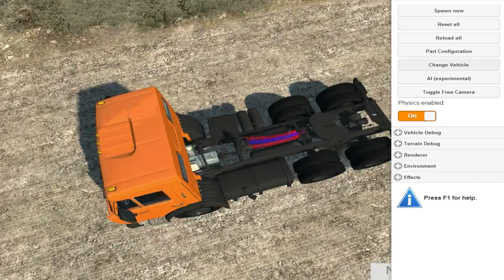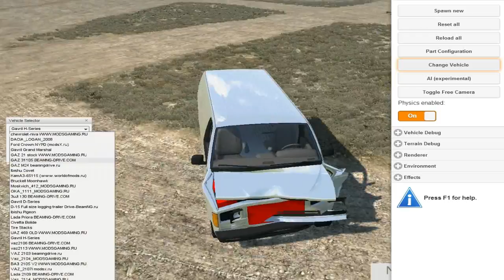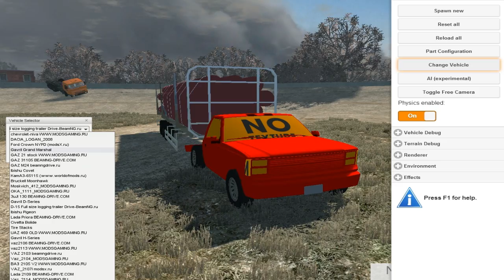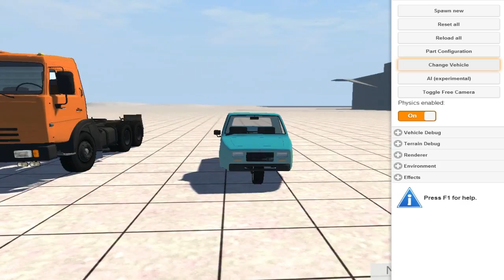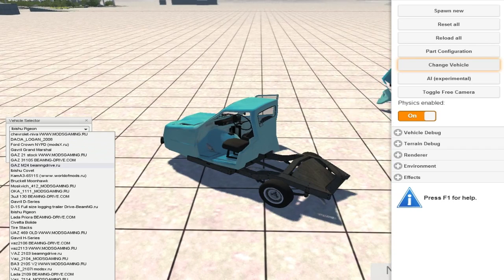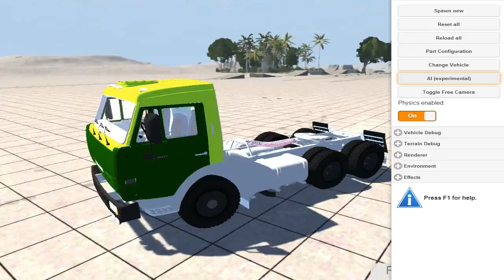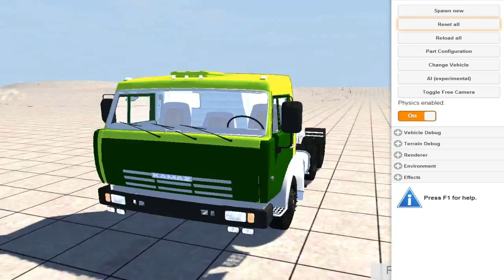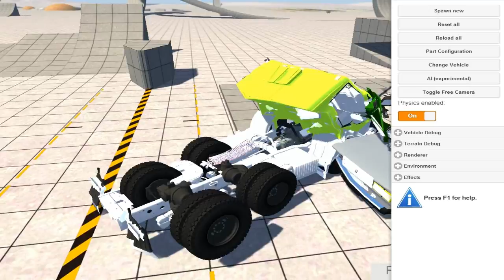BeamNG DRIVE - Камаз-каратель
Продолжаю познавать краш-тесты в бим джи. Смотри все аварии здесь!